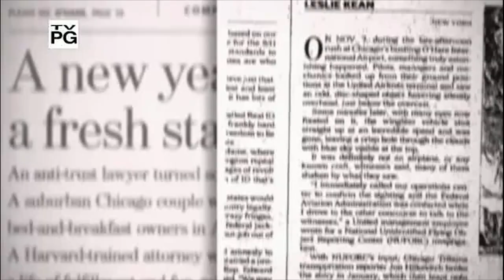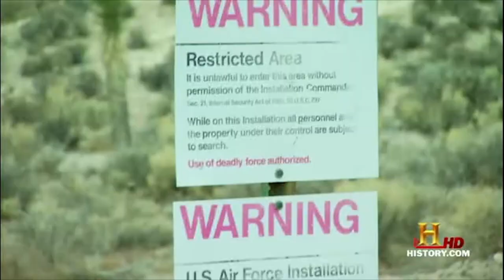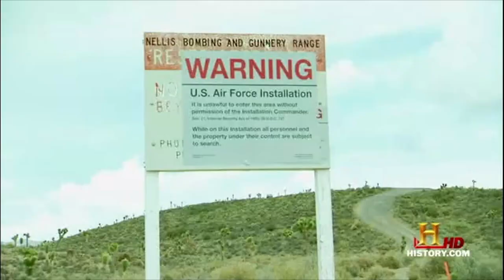Pat, Susan & The Camo Dudes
Area 51 is one of the most heavily monitored place is the United States. Will "The Camo Dudes" reveal themselves?

I love this show. This footage is edited from History Channel's hit TV series UFO Hunters season 2 episode 13 "Area 51 Revealed".